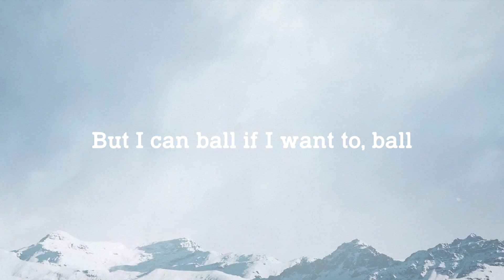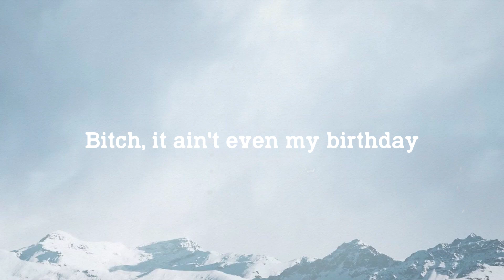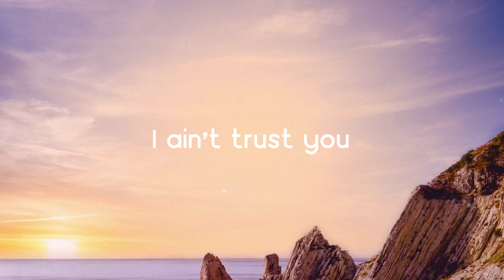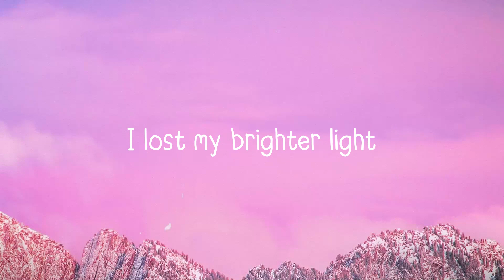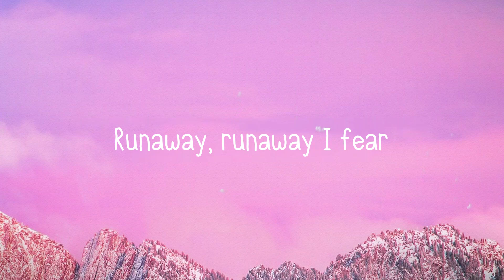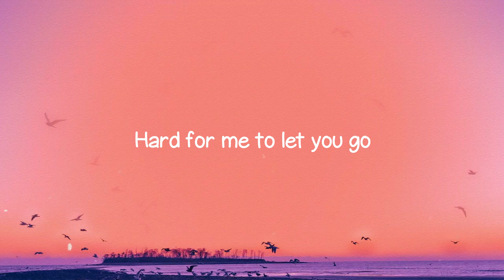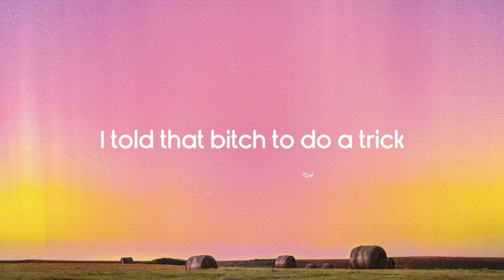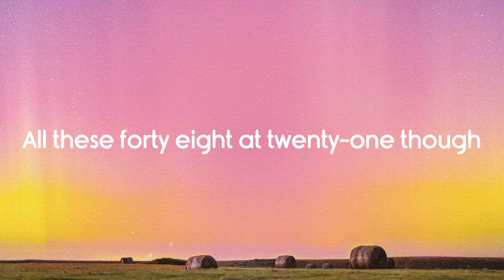Ball If I Want To - DaBaby (Lyrics) 🦞